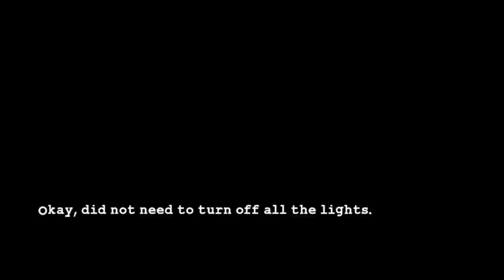Road To Arkham Knight - Lego Batman 2 Gameplay Walkthrough Part 15 - Lex's Spaceship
This series is part of our lead up to Batman Arkham Knight. Look forward to more Batman Arkham Knight related content soon.

This is Part 15 of TheMediaCows' Lego Batman 2 DC Super Heroes Gameplay Walkthrough. We are playing Lego Batman 2 on Playstation 3 (PS3) for this walkthrough. Join Ray and Dewey as they play through this great game!

In Lego Batman 2: DC Super Hereos, calamity strikes as the Joker forms as alliance with Lex Luther. The result is a uniting of the world's greatest villains from across the DC Comics universe, hell bent on tearing down Gotham City, brick by brick. Thankfully Batman and Robin are able to form their own unit for good with members of the Justice League. Additional heroes available in the game include Superman, Wonder Woman, Green Lantern, and many more. The game contains light-hearted content featuring Batman flavored action, mixed with classic LEGO block gameplay. Players utilize a variety of vehicles including the Batmobile and Batwing, and must master a range of gadgets in order to triumph. True to the beloved LEGO video game play, Lego Batman 2: DC Super Hereos contains contains both single player and co-op gameplay options.